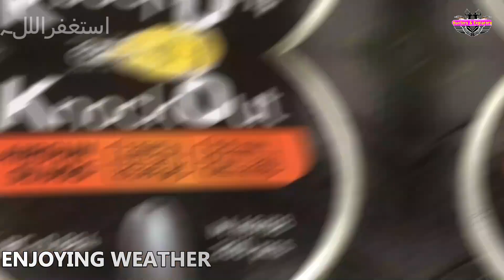BIG long range hunting with Rapid HM1000X air gun || American beauty Rapid Air weapons || PART 2